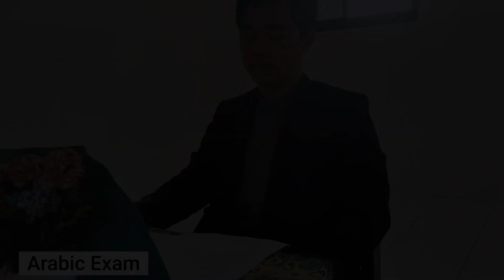UJIAN LISAN AKHIR SEMESTER GANJIL TA 2021/2022